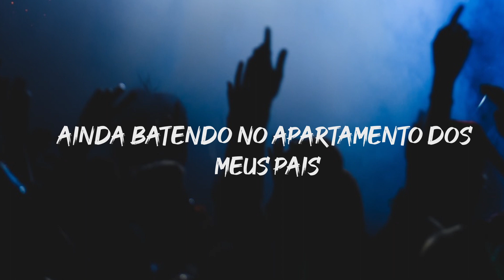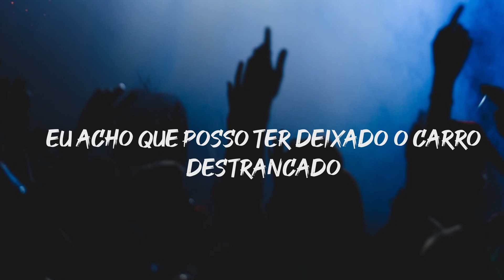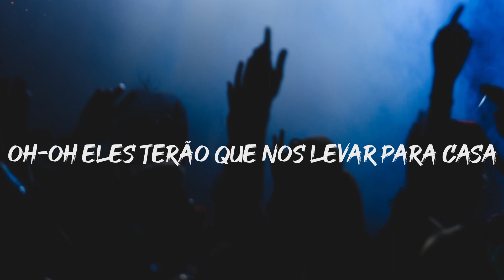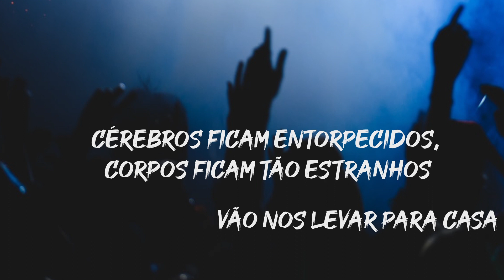Weathers - Carry Us Home (Tradução PT/BR)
Alguns trechos da música foi mudado para melhor o entendimento.